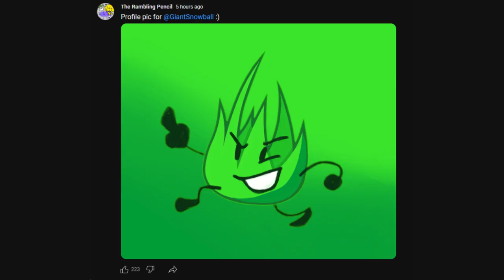[GIANTSNOWBALL REUPLOAD] BFDI CHARACTERS BUT IF THEY WERE GIANTSNOWBALL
UPLOAD DATE: 21 Feb 2024